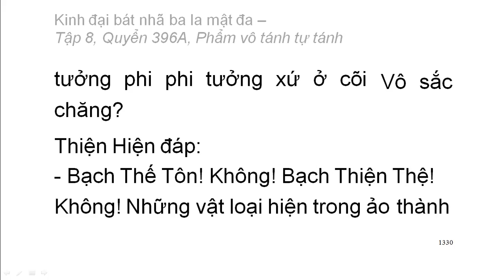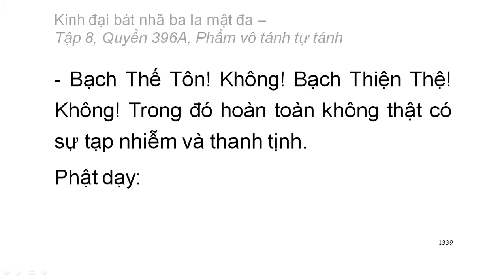600 quyển Kinh Đại Bát Nhã Ba La Mật Đa: Quyển .../600 (tiếp) (đọc lần 2)